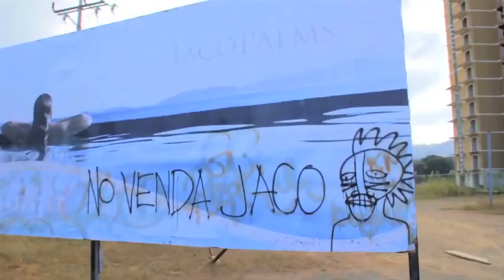Slightly Stoopid Live in Jaco, Costa Rica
Slightly Stoopid performs live in Jaco, Costa Rica for the Jungle Jam Concert at Hotel Docelunas. Performed on January 18 2014.